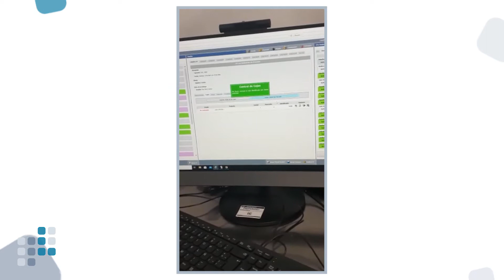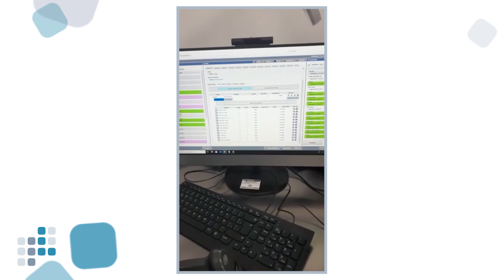Control de inventario de cajas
Control efectivo de inventario de cajas, equipos y sets. Con nuestro sistema, controlar  el inventario es muy simple y no requiere información o documentación adicional

14 de cada 100 cajas estériles se abren en forma innecesaria en el block quirúrgico en búsqueda de instrumental por falta o desconocimiento de contenido. Este reproceso es el más costoso para la institución y el más crítico debido al poco tiempo disponible para su resolución.

Por medio de nuestra herramienta la custodia del instrumental quirúrgico es un hecho. Elimine libros y registros de inventario que complican la trazabilidad y el control. No más discusiones sobre faltantes, stress o discusiones entre sectores.

Controlar y armar una caja es un proceso supervisado por nuestro soft que nos ayuda a realizar la labor mostrando imágenes, videos e instructivos de trabajos. Cada producto es validado por medio del escaneado permitiéndonos saber el estado de situación del mismo.

Que el técnico no conozca el instrumental ya no es un problema para esta tarea. El sistema hace todo por ellos.